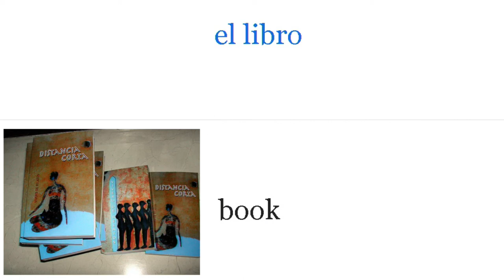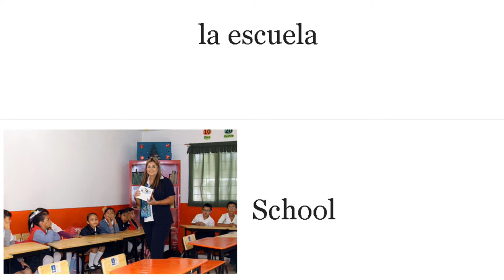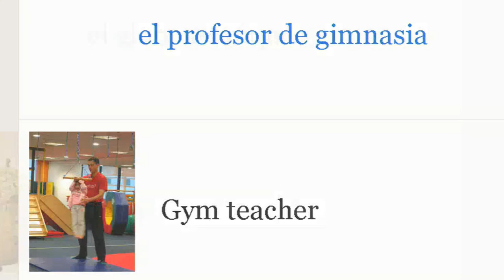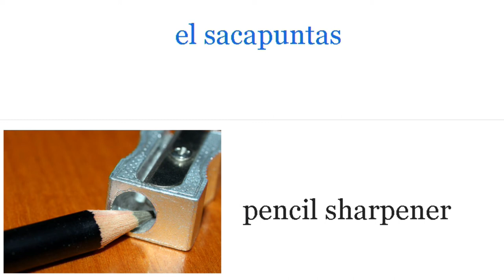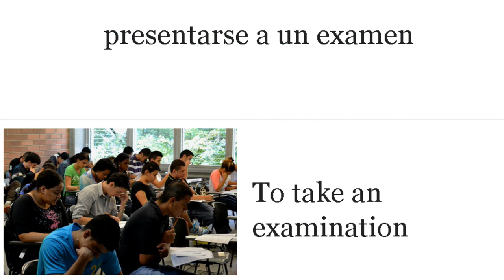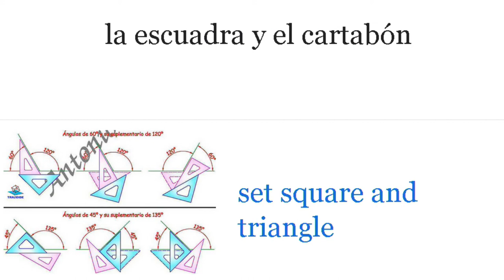EL COLEGIO - VOCABULARIO DE INGLÉS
el borrador - Eraser
el diccionario - dictionary
el escritorio - desk of teacher
el lápiz - pencil
el libro - book
el cuaderno - notebook
el papel - paper
la pizarra - chalkboard
la calculadora - calulator
la mesa - table
la tiza - chalk
el boligrafo - pen,
el cartel - poster
el cuaderno - exercise book, notebook
el tablón - bulletin board
el profesor - teacher
la escuela - School
la clase - class
el cuadernillo de ejercicios - exersise book
el director - director
la carpeta - folder
el recreo - break
el compañero de clase - classmate
el internado - boarding school
el título, la licenciatura - degree
la escuela primaria - elementary school
el examen - exam
el profesorado - faculty
el globo terráqueo - globe
el profesor de gimnasia - Gym teacher
la escuela secundaria - high school
la mochila - backpack
la perforadora - hole punch
la tarea - homework
el laboratorio - Laboratory, Lab
la biblioteca - library
la regla - Ruler
la cinta adhesiva - Tape
el discípulo - Pupil
la beca - scholarship
el empollón - wonk, grind, bookworm
la falta de ortografía - Spelling mistake
el sacapuntas - pencil sharpener
Hacer novillos - To play hooky, To play truant
el horario - Timetable
la pregunta - question
la sala de profesor - staff room
suspender un examen - To fail an examination
el tribunal - Board of examiners
presentarse a un examen - To take an examination
las tijeras - Scissors
el marcador - marker
el cartabón - set square, triangle
el adhesivo - adhesive
el pegamento escolar - school glue
la plastilina - modeling clay
el estuche - pencil case
las ceras - crayons
los lápices de colores - colour pencils
el porta angulos - protractor
la escuadra y el cartabón - set square and triangle
la campana - bell vocabulariodeingles jjmillon psicologíaonline .